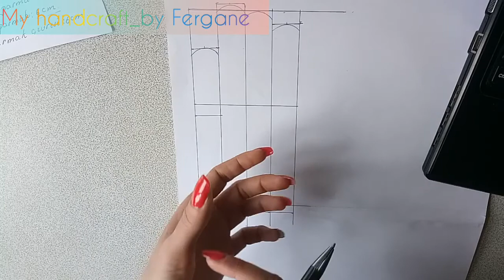Artık kendi eldiveninizi kendiniz hazırlayıp dike bileceksiniz / ELDİVEN KALIBI NASIL ÇIKARILIR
Merhaba. Ben Fergane. Bu defa da size yararlı olacağını düşündüğüm temel kalıp, tam eldiven videomla geldim.

NOT:Bir şeyler yapmasını seviyorum. Tabi sizleri de😇💫  İyi seyirler